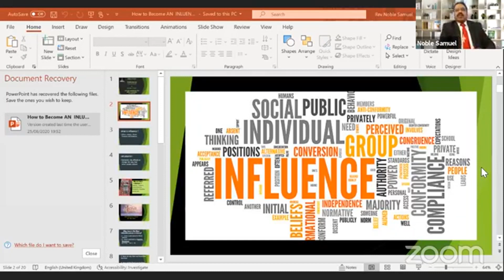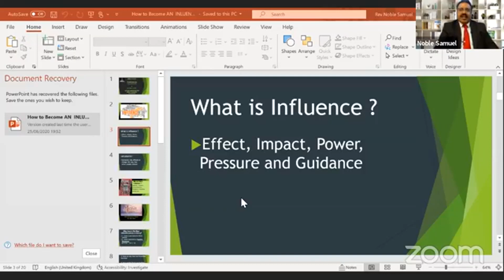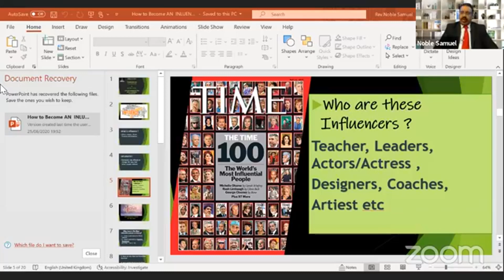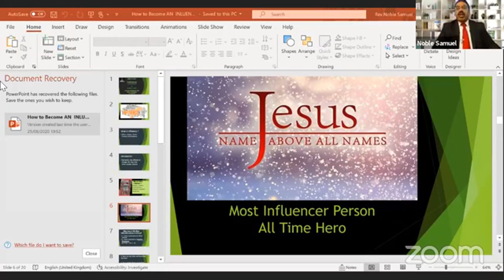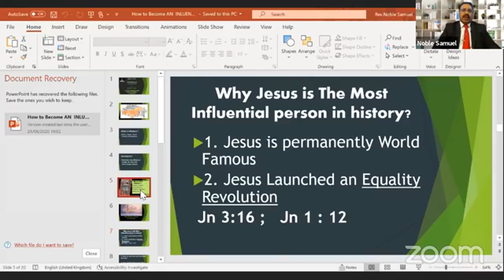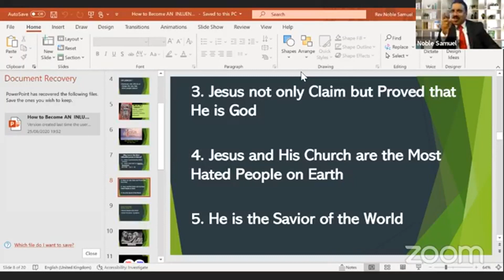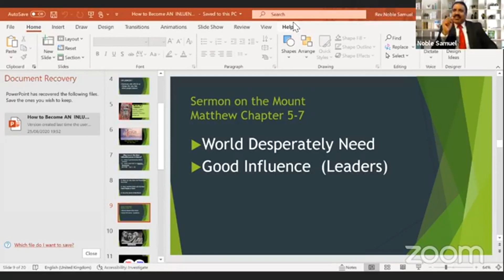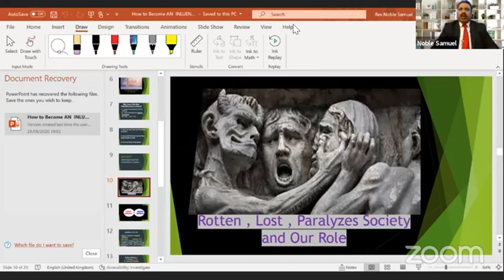How To Influnce the World /Rev.Noble Samuel ,Bible TV Global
Rev.Noble Samuel , Evangelist, Bible Teacher and Leadership Trainer. Minister Heston Asian United Reformed Church, UK .He is also Founder &amp; CEO Bible TV Global ,sharing God word in Breakfast show Monday to Friday at 9:00 am